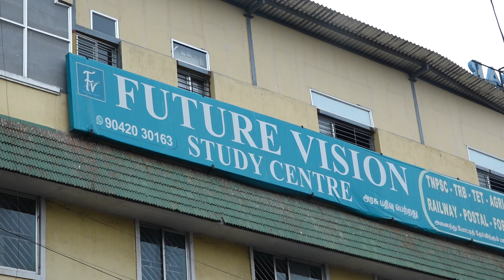TNPSC : GR I, II, II (A) & IV - புதிய ஆன்லைன் & நேரடி வகுப்புகள் ஆரம்பம்..! அட்மிஷன் நடைபெறுகிறது..!